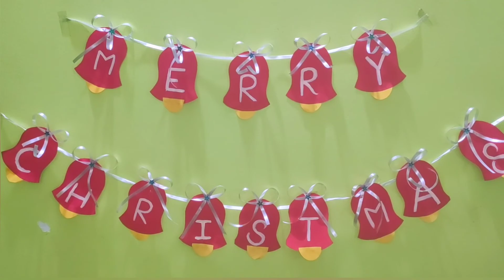Christmas wall hanging for decorating... 😍😍